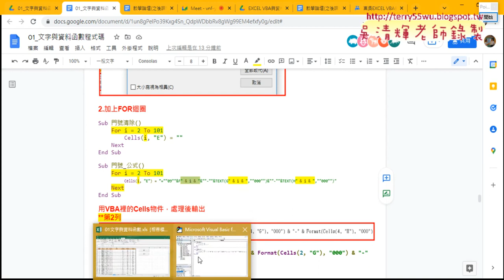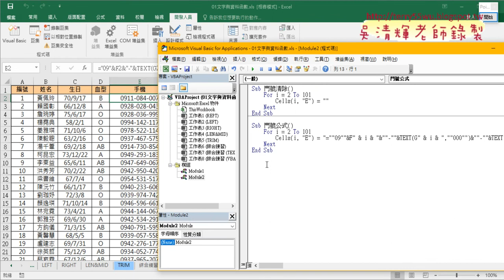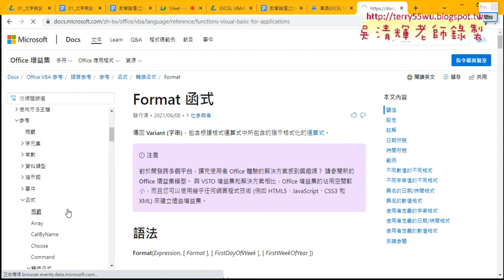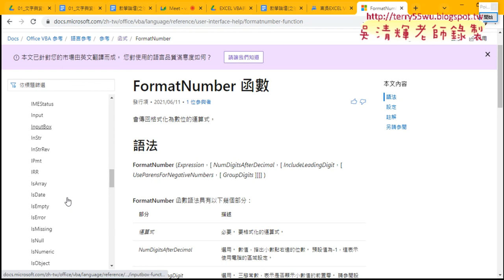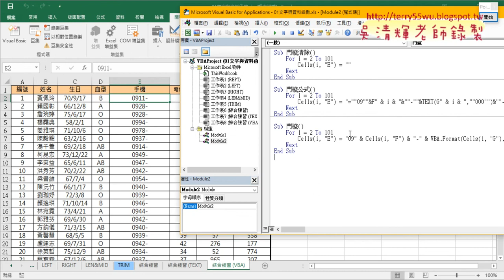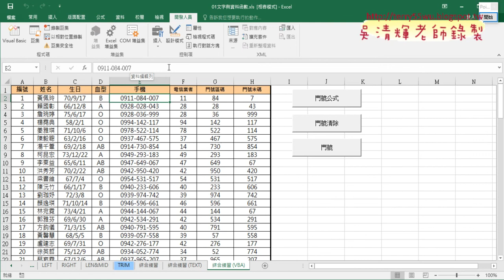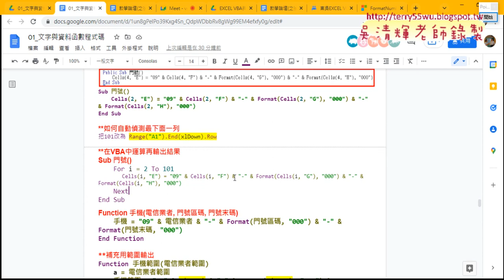04 用VBA的Format函數輸出結果而非公式